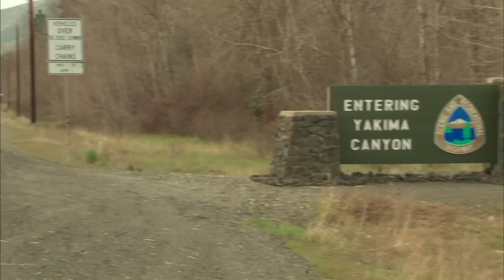Yakima River Canyon - Roadside Geology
Episode 4.  Central Rocks - Roadside Geology.  CWU's Nick Zentner visits the Yakima River Canyon south of Ellensburg, Washington.  12 minutes.  Filmed on April 20, 2011.